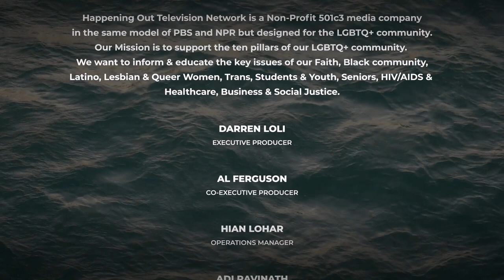Religious Freedom Being Used To Fight Court-Ordered Psychiatric Treatment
A recent ruling by a three-judge panel of the New Orleans-based 5th U.S. Circuit Court of Appeals highlights the importance of considering religious objections in cases of involuntary medication for trial readiness. The panel, comprising U.S. Circuit Judges Jennifer Walker Elrod, James Ho, and Andrew Oldham, emphasized that religious faith can be a special circumstance, in line with the 2003 U.S. Supreme Court decision in Sell v. United States. This can influence the government's interest in bringing a defendant like Harris to trial.

The case involves a Mississippi man, Harris, who was arrested in 2020 for making threats against U.S. District Judge Susie Morgan. Following a behavioral health evaluation, it was determined that Harris was not competent to stand trial. The U.S. Bureau of Prisons was directed to hospitalize him for up to four months to assess his capacity to face trial. However, Harris objected to involuntary treatment, citing constitutional protection of his liberty, especially concerning his religious beliefs.